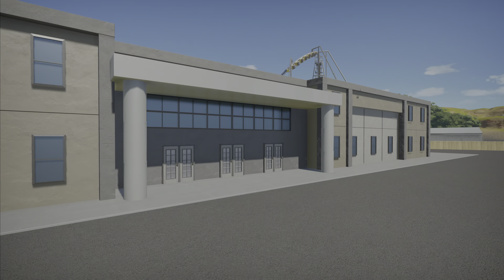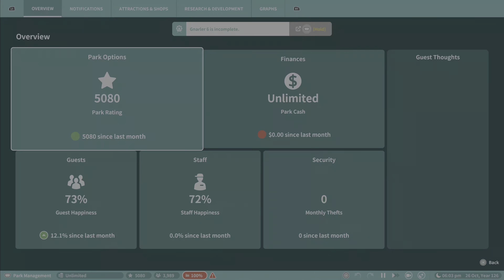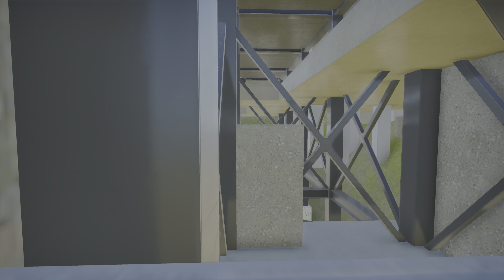130% PS5 mega park! Planet Coaster Park Spotlight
I am excited to bring you a an absolutely amazing PS5 mega park created by the amazing Michael from M&J games.

All content created on PS5 share factory with music used from share factory as well.

All editing done by me (until I get bigger and pay someone to do it for me hehe)